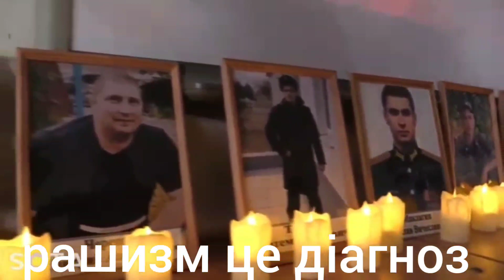що з цим можна зробити?